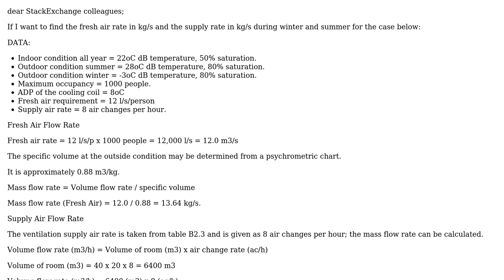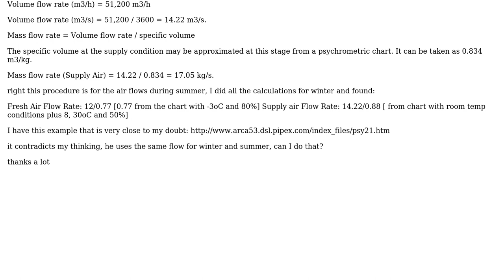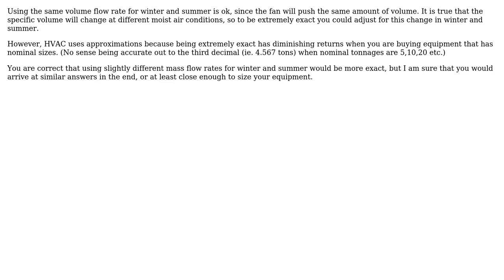Engineering: Defining fresh air rates for sizing heating coils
With thanks & praise to God, and with thanks to the many people who have made this project possible! | Content (except music & images) licensed under CC BY-SA | Music | Images & others | With thanks to user Ricardo de Castro user devonp and the Stack Exchange Network Trademarks are property of their respective owners. You are responsible for your own actions.